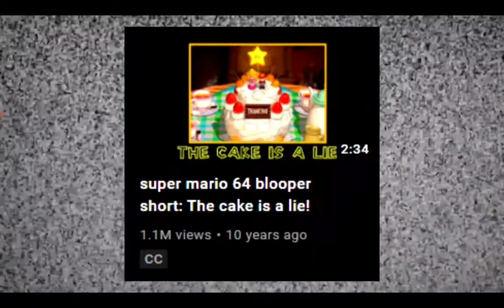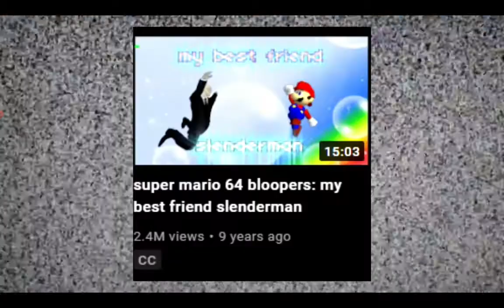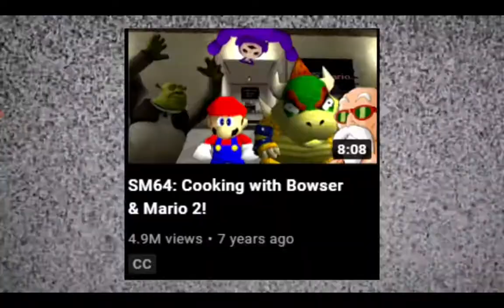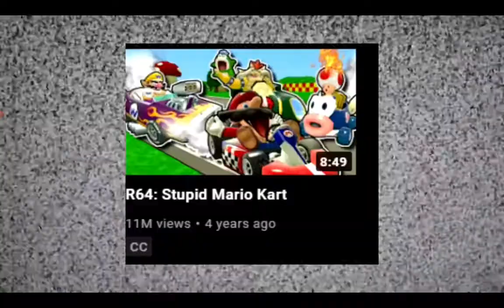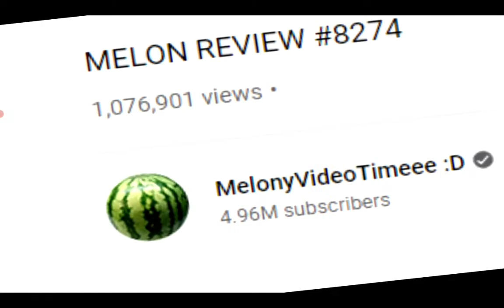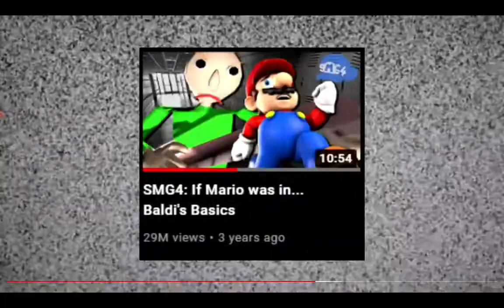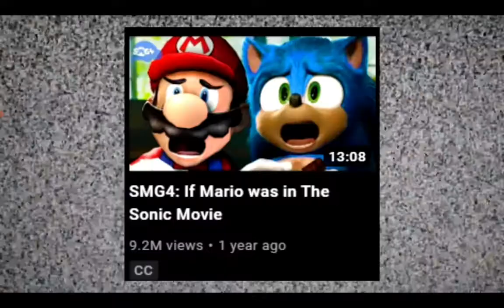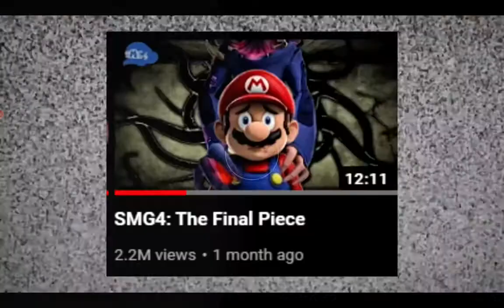reaction to smg4 5 millon sub special